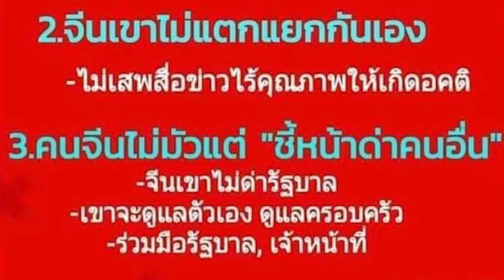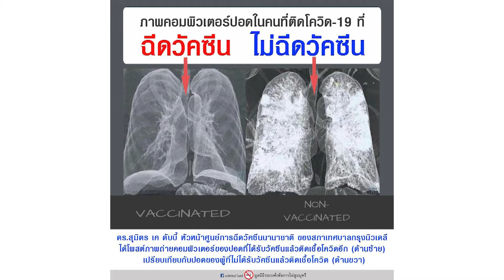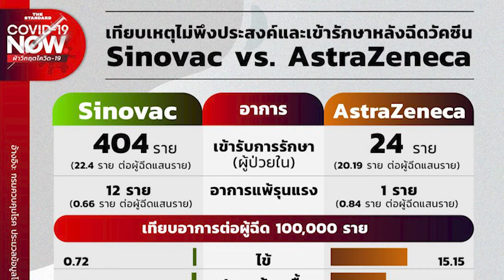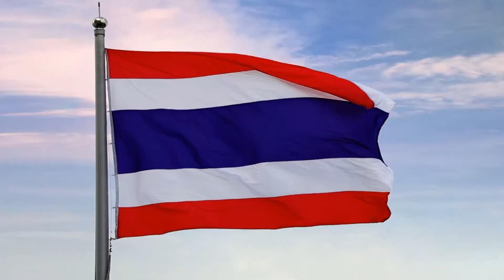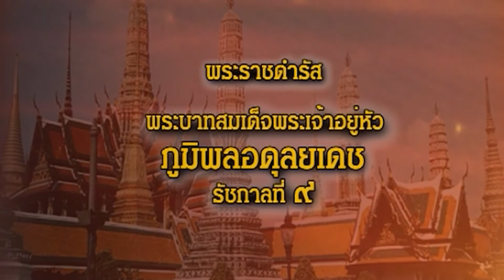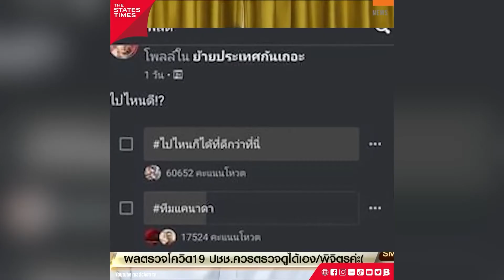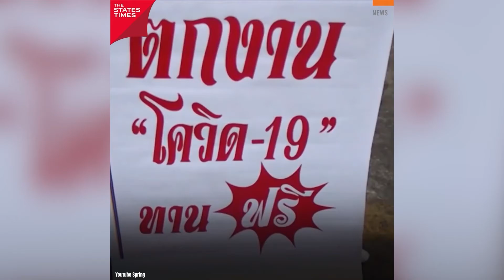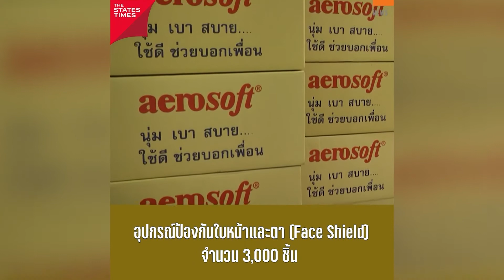รายการ วิปัสสนาข่าว วันที่ 15 พฤษภาคม 2564 พิเศษ ติดตามเหตุการบ้านเมือง โดยสมณะฟ้าไท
รายการ วิปัสสนาข่าว  วันที่ 15 พฤษภาคม 2564 พิเศษ ติดตามเหตุการบ้านเมือง  ตอน เชิญชวนฉีดวัคซีนโควิดกัน  สิกขมาตุสร้างฝันใหม่ สิกขมาตุกล้าข้ามฝัน  สมณะมือมั่น
 สมณะฟ้าไท ผู้ดำเนินรายการ  ที่พุทธสถานราชธานีอโศก หมู่ที่ ๑๐ ต.บุ่งไหม อ.วารินชำราบ จ.อุบลราชธานี